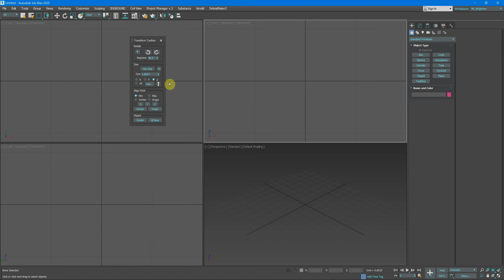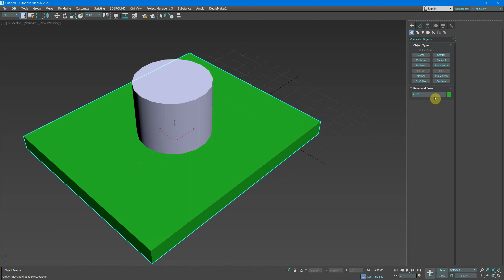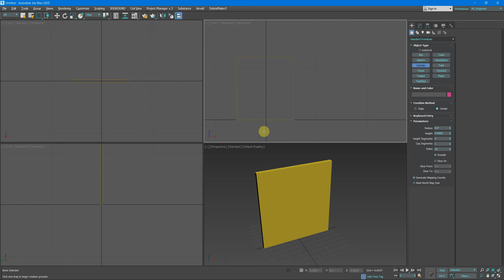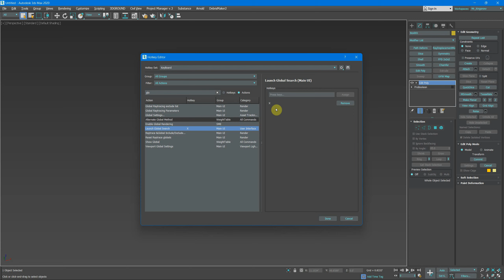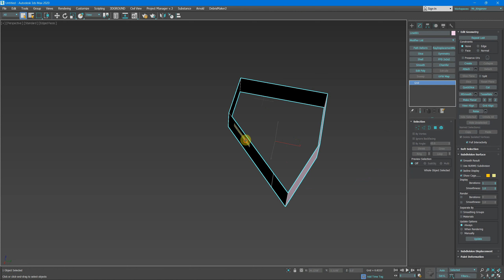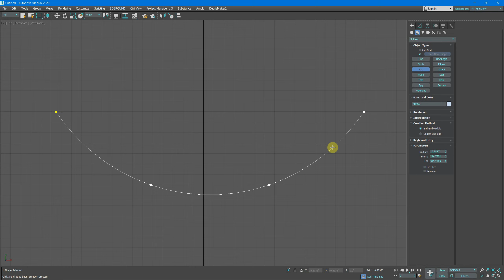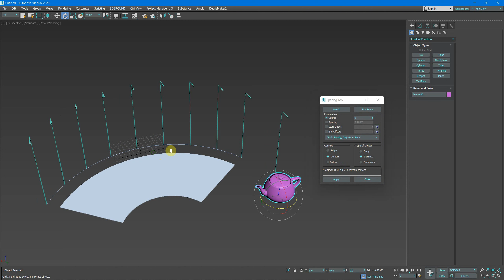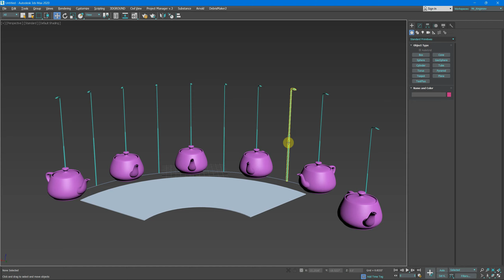5 Underrated tools you don't know in 3ds max | Hindi | 2022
SYSTEM SPECS:
○ AMD Ryzen 7 3700X | 8 Cores - 3600 MHz CPU
○ GeForce RTX 2070 SUPER 8Gb Graphics
○ G.SKILL TridentZ NEO RGB Series 32Gb (3600MHz)